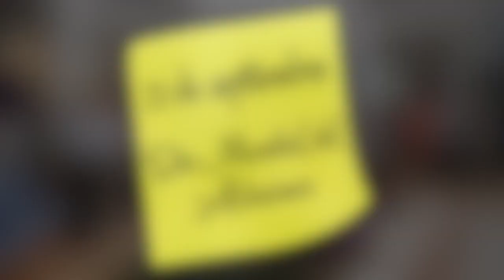Haz Que Este Gesto Se Pegue 2015, AFA Huelva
AFA Huelva sumandose a la campaña Haz que este gesto se pegue, la lucha contra el alzheimer continúa.